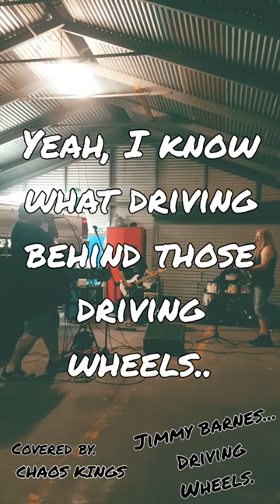Driving Wheels(Jimmy Barnes) cover by chaos kings